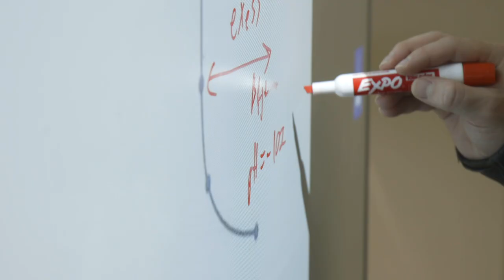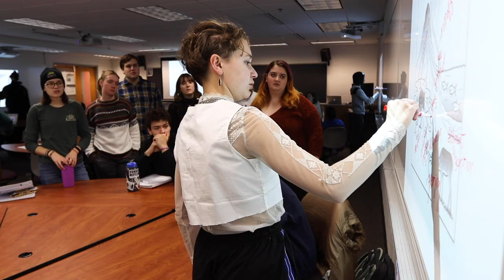Virtual Reunion 2021 Convocation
This annual Reunion tradition brings together all Lawrence and Milwaukee-Downer alumni for a moment of reflection, recognition and celebration.  Hosted by LUAA Board of Directors President Irene Strohbeen '78, this year's program will feature President Mark Burstein's final remarks to alumni and a Q&A with President Laurie Carter.